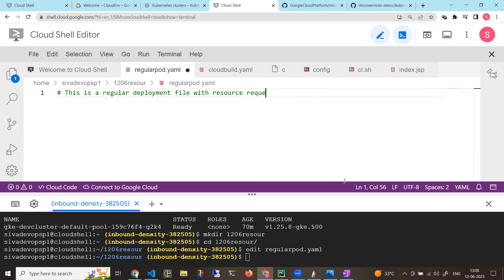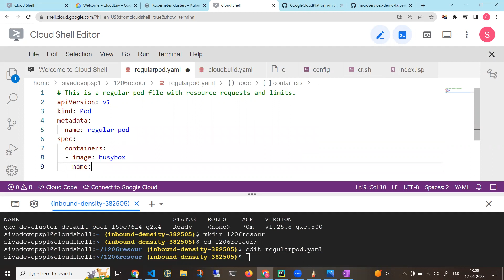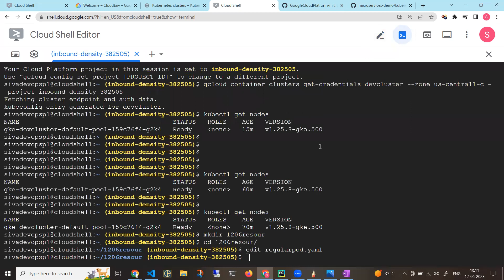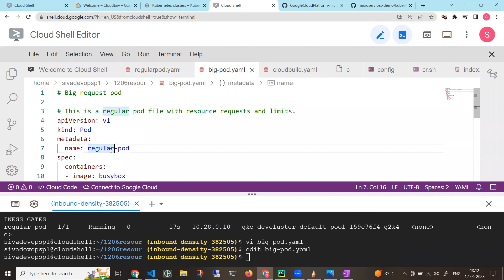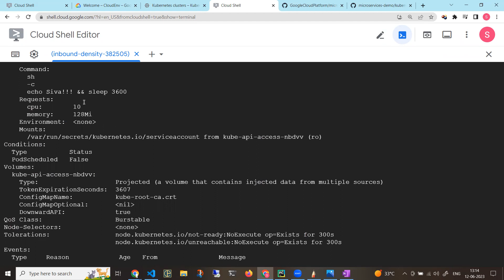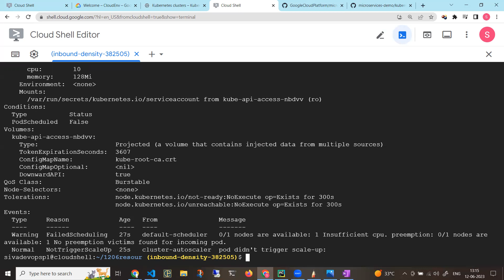[ తెలుగులో] Kubernetes Resources Limits and Requests | Detailed explanation with Real Use Case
Kubernetes Resources Limits and Requests Detailed explanation with Real Use Case